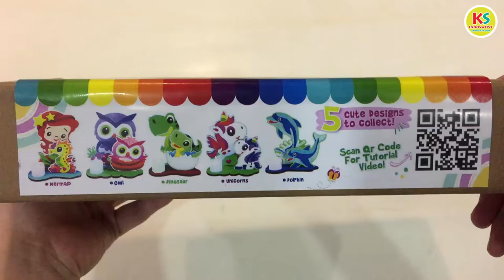3D Sand Art Candle Light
Get creative and create your very own 3D Sand Art that comes along with a LED candlelight that flickers with various colour lights! Comes in 5 cute designs, Owls, Mermaid, Dolphins, Dinosaurs and Unicorns. Beautiful to display on tabletops and brightening the atmosphere in a kid's room, just as amazing in daylight and at night when the lights are off. Just peel and sprinkle, no scissors required!

KS Innovative